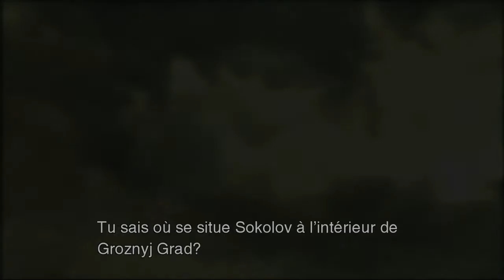Metal Gear Solid 3 : Let's Play Fr Part 5 : Fireeeeeee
Bienvenue à tous , au tour de Metal Gear Solid 3 : Snake Eater .

Après de longues heures sur Metal Gear Solid 2. Nous nous retrouvons sur cette grand opus en HD s'il vous plait ! :D

Tout est filmé en live stream et sans montage malgré certaines exceptions que j'informe dans mes vidéo. :)

Information :
Tourné sur PS3
Version boîte  Legacy
Filmé avec un Avermedia Game Capture HD 2 via un Splitter HDMI
Exportation Média effectué via Adobe Première Pro
 720P 4 Mbit/s voir 720P 3 Mbit/s pour les derniers épisodes
Son en Stéréo ou en AAC

Metal Gear Solid 3 Snake Eater Collection: Walkthrough! Walkthrough and Let's Play Playthrough of Metal Gear Solid 3 Snake Eater with Live Gameplay and Commentary.